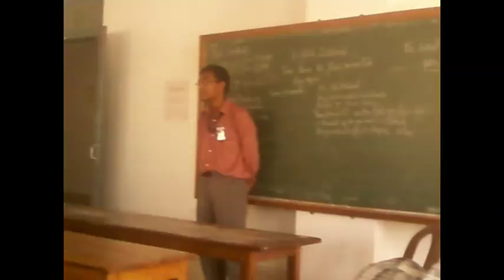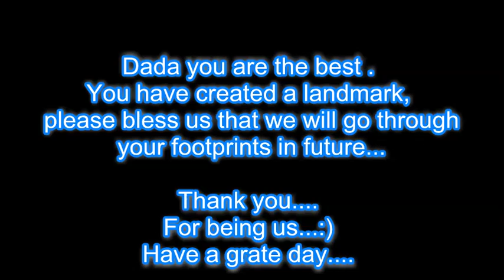GCETTB HOSTEL FAREWELL 2K16...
Sad moment.